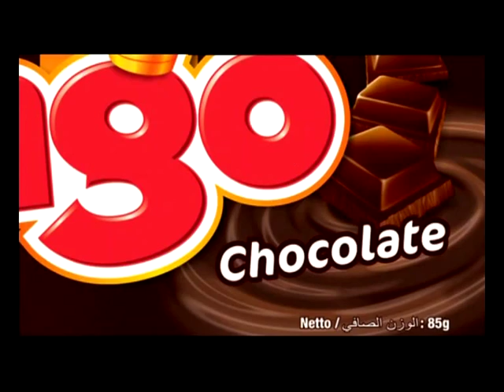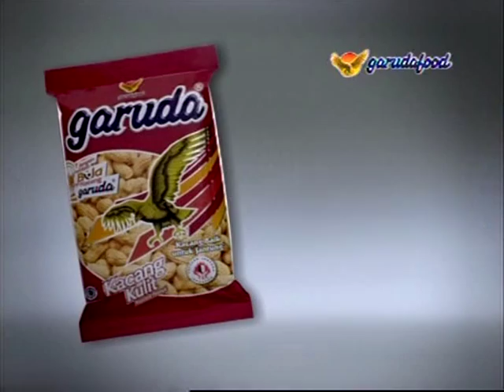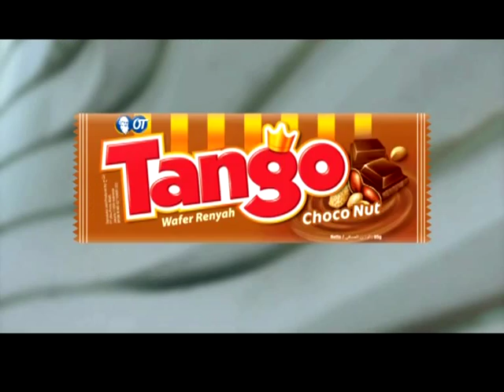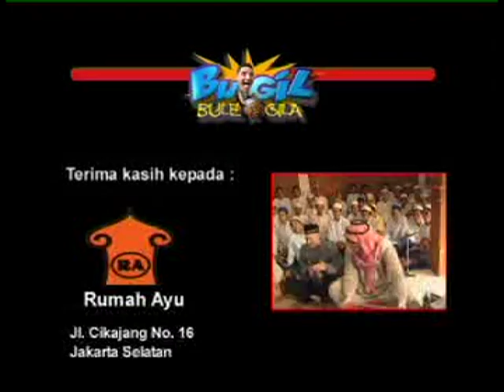Bule Gila ~ Gekke Blanke - Reality Life Komedie Show - Spesial Lebaran - Nederlands Ondertiteld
Komedie soap met Jeroen Lezer. Tijdens het Rammadan Suikerfeest moeten de 3 deelnemers Arabische dingen doen, om mee te strijden voor de titel Gekke Blanke. Wie zal dat worden. Produktie 2004